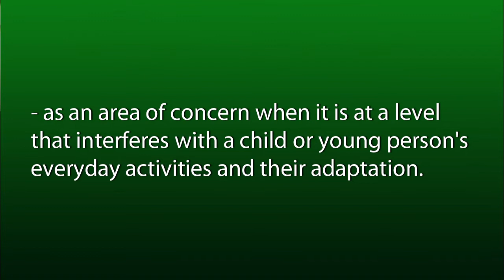YT What is anxiety Erin